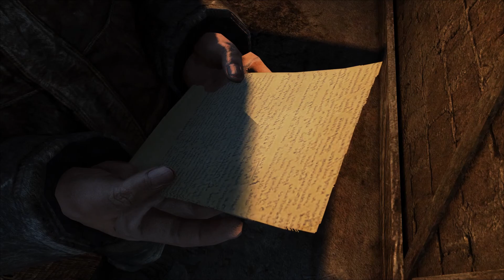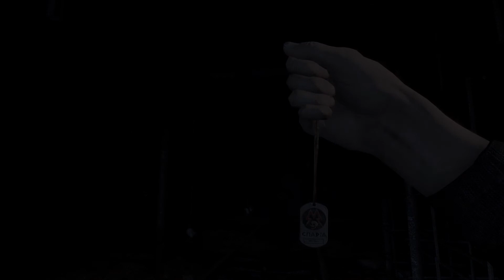Metro 2033 Redux 🚈01 Der Anfang vom Ende